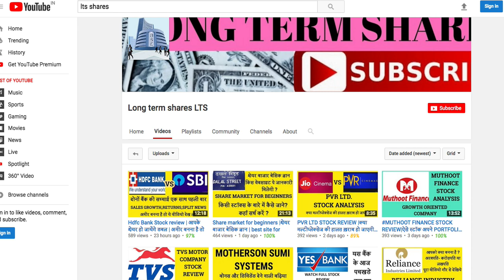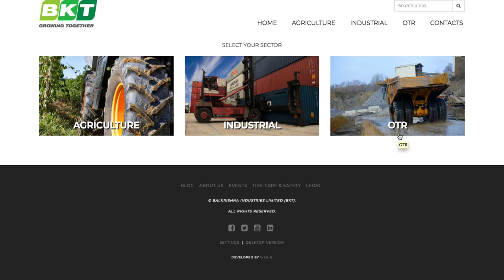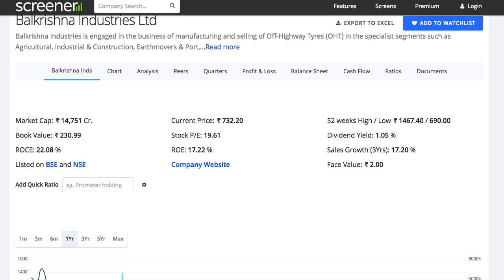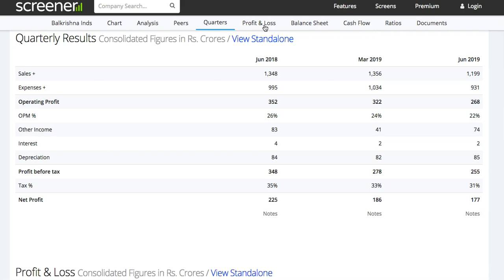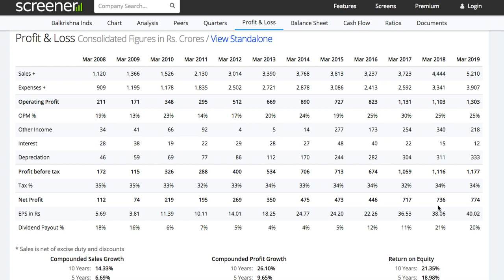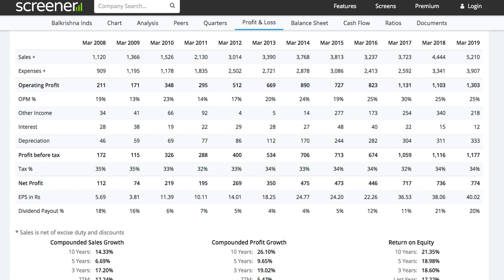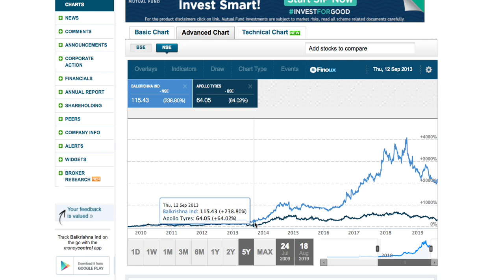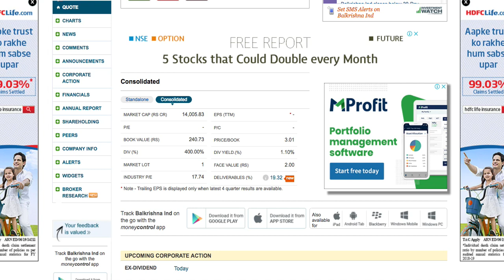Balkrishna Ind stock review | BKT tyres share analysis | टायर बनाने वाली ज़बरदस्त कंपनी| LTS